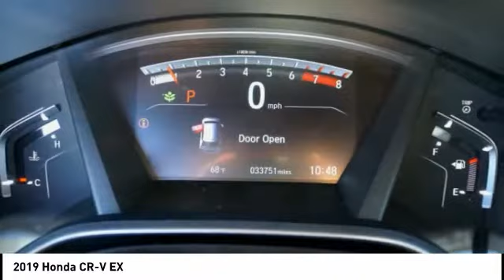2019 Honda CR-V Orange CA U33895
2019 Honda CR-V EX

1400 North Tustin Ave.

You'll love this 2019 Honda CR-V. This is a vehicle you'll want to take home. Call and get in touch with Toyota of Orange directly, and be the first to open the vehicle door today!